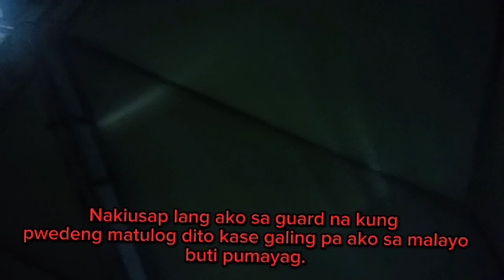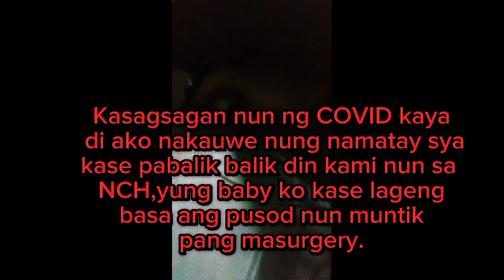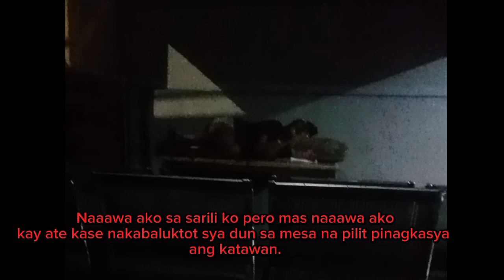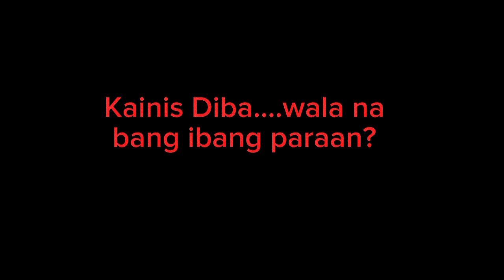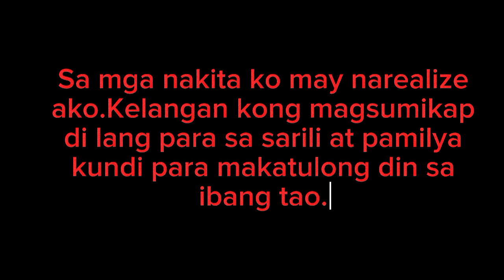Kung hindi mo pinuntahan di mo malalaman